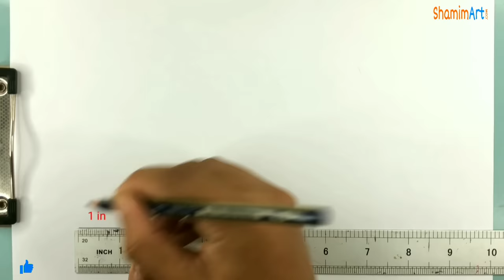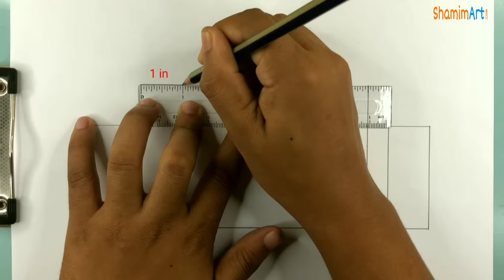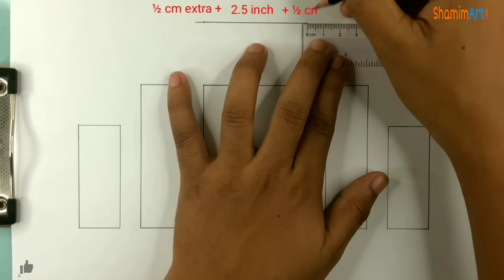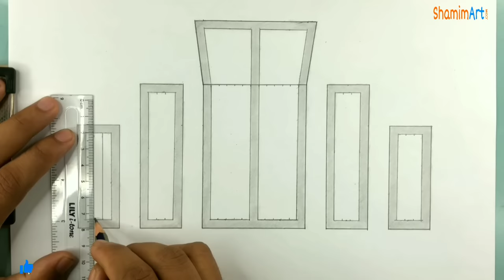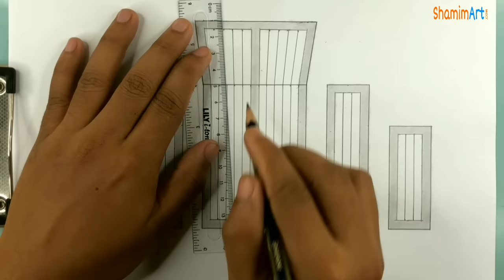How to draw Shahid Minar step by step / easy drawing tutorial @Shamim Art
How to draw Shahid Minar step by step for beginners @ShamimArt